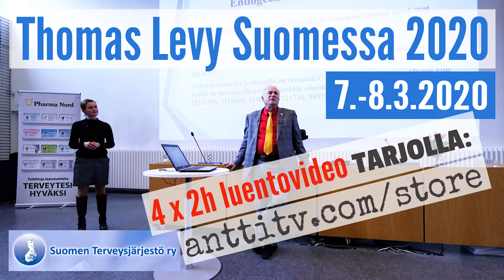Onko C-vitamiinia tutkittu tieteellisesti?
C-vitamiinin asiantuntija, lääkäri Dr. Thomas Levy vastaa väitteisiin, että vitamiineja ja muita ravintolisiä ei olisi tieteellisesti tutkittu ja niiden ei olisi todettu toimivan. Näet koko haastattelun ja 8 tuntia luentovideoita hankkimalla katseluoikeuden Dr. Thomas Levy Suomessa 2020 -luentovideoihin osoitteessa